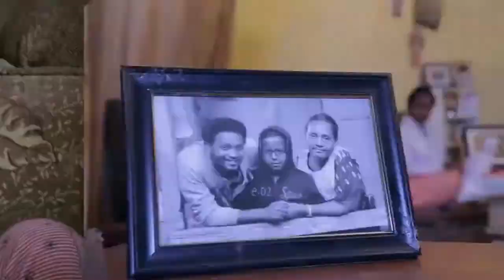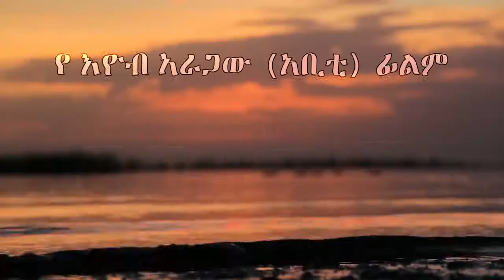Herol Ethiopian movie trailer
Sodere is Ethiopian movie rent and subscription service offered by Sodere Media.
All the money paid for Sodere will be used to buy more movies.
Watch 6 new + additional 6 movies per month and more than 400 Ethiopian movies. You can watch when you want, as much as you want on TV, mobile phone, tablet or computer.